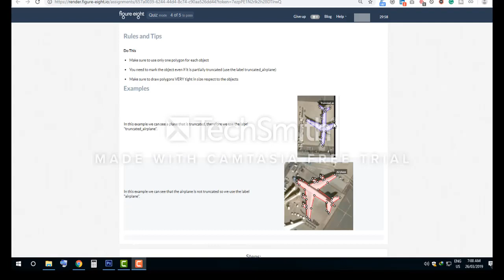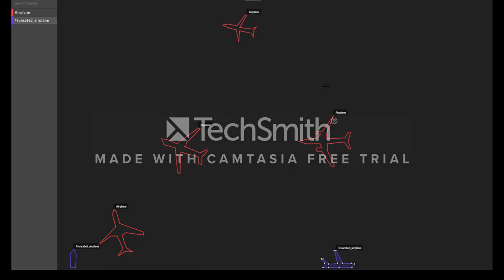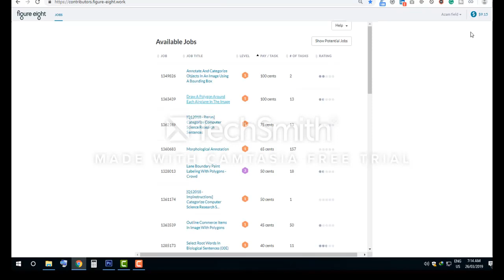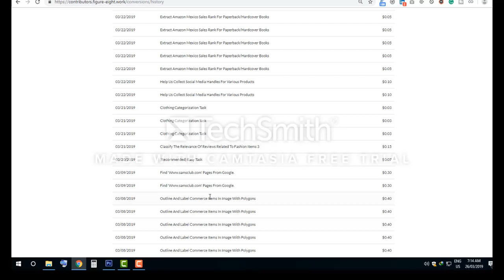Draw A Polygon Around Each Airplane In The Image | task lvl 1